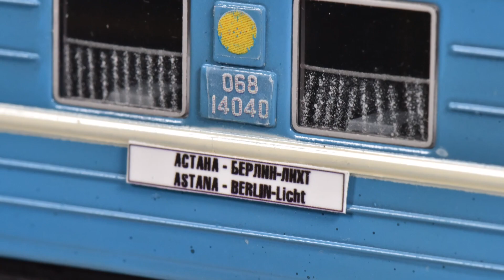Heris Neuheiten, Nürnberger Spielwarenmesse 2016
Frank Buttig im Gespräch mit Iris &  Helmuth Richthammer. Neuheiten: Russische Breitspurwagen, Kuppelwagen, Messwagen, mongolischer Reisezug, Güterwagen, Silowagen, Schneepflug Meiningen W, ...